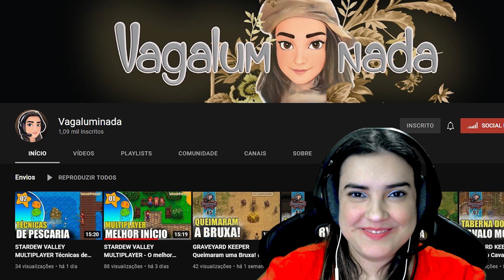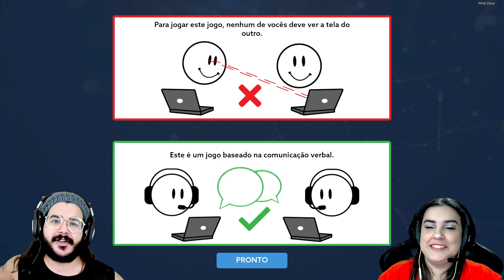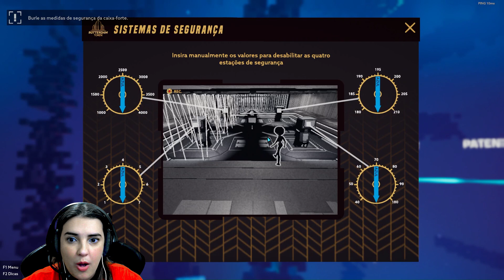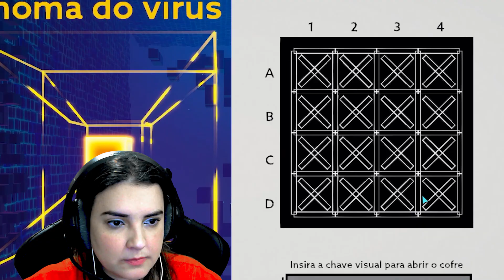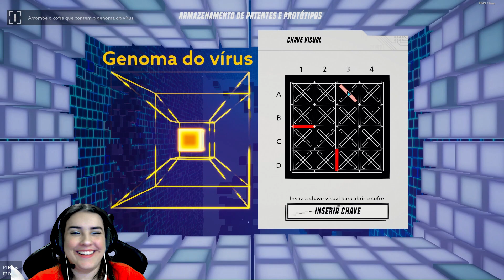OPERATION TANGO #1 - Agentes da chacota! (feat.Vagaluminada)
Gameplay de Operation Tango com a Val do canal Vagaluminada!